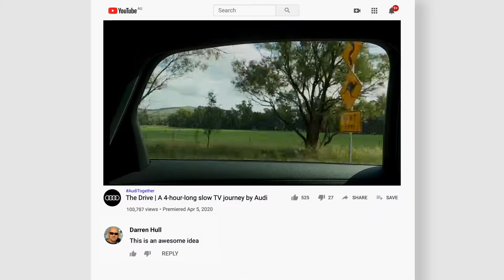Audi 'The Drive' case study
During Covid-19, people were self-isolating and unable to physically enjoy a drive in their Audis, but craving a break from the difficult news that was flooding their feeds. We gave our audience the opportunity to enjoy the open road by streaming a 4-hour long 'Slow TV' experience. Travelling across beautiful Australian landscapes in an Audi A6, the journey was captured by exterior and interior cameras, as well as birds-eye drone footage, and accompanied by an original ambient electronic composition providing a calming, meditative experience in a time of uncertainty.

The Drive launched with a live Premiere on Facebook and YouTube, and the video had over 270k views, with a total of 595k minutes viewed. Its relevance to the current situation helped it make headlines on over 100 publications around the world, including GQ, FastCompany, Mumbrella, and AdAge, generating 14x earned media value.